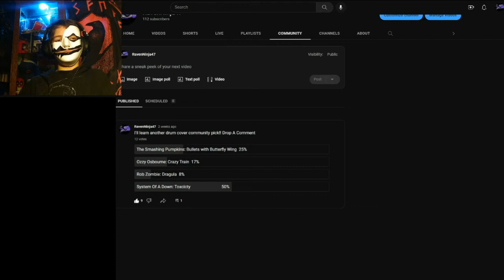Winner From Community Poll!!